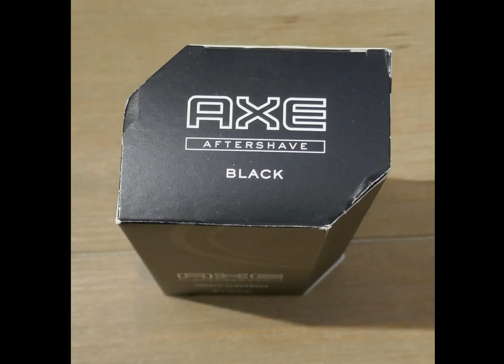Axe Aftershave Black, 100 ml